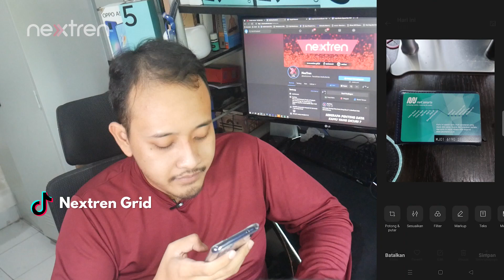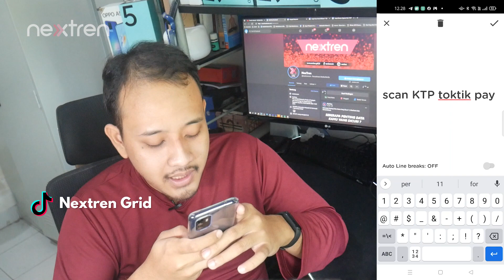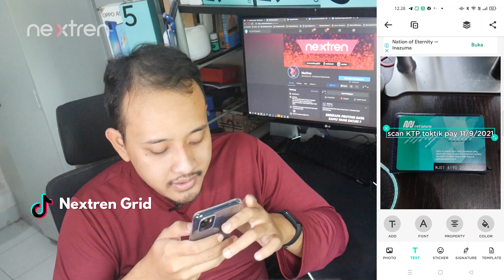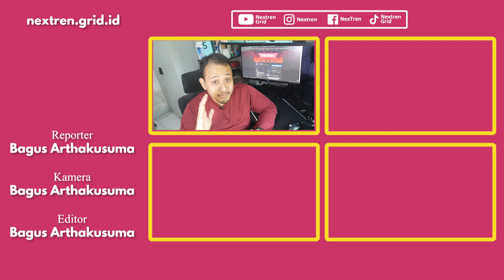Cara Bikin Watermark di eKTP | Tutorial | Nextren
Nextren.com - Untuk memudahkan pencarian pelaku pencurian data, pengguna disarankan untuk memberikan watermark setiap foto KTP

Lalu bagaimana caranya ? Mudah sekali